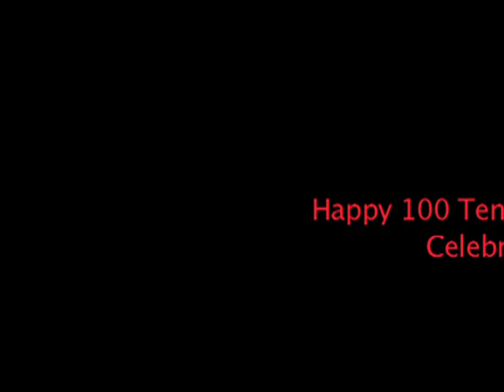The Kindness of Strangeness: Reframing Tennessee Williams @ 100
The Kindness of Strangeness: Reframing Tennessee Williams @ 100 is a centenary celebration and exploration of the life, work and legend of Tennessee Williams. The series of FREE public talks include:

 I Remember Tenn (1/8/11) with Mitch Douglas, Jeremiah Newton and David Schweizer hosted by Joe E. Jeffreys;

Williams and the Avant Garde (1/15/11) with Travis Chamberlain, Elizabeth LeCompte, David Herskovitz and Moises Kaufman hosted by Andy Horwitz; and

I've Covered the Waterfront: Williams' Queer Representations of Sex and Gender with David Kaplan, Thomas Keith, Annette J. Saddik and David Savran hosted by Joe E. Jeffreys.

All events take place at the Museum of Arts and Design (2 Columbus Circle, NYC) at 3PM and are FREE and open to the public.

Events supported by the New York Council for the Humanities.

The series serves as companion programing for the NYC premiere of Williams' play Green Eyes.